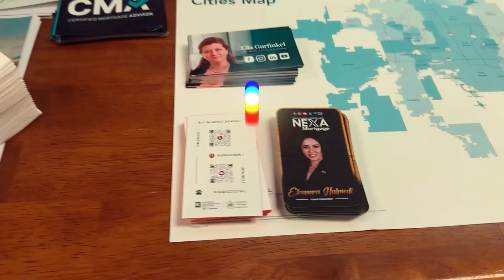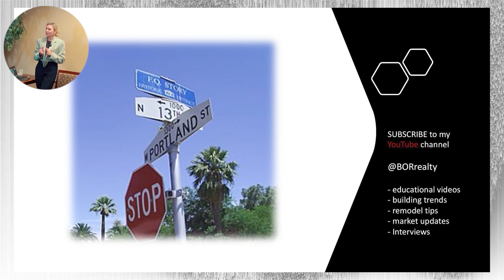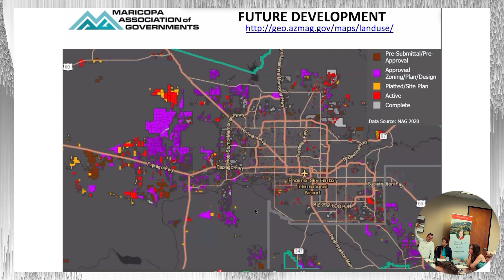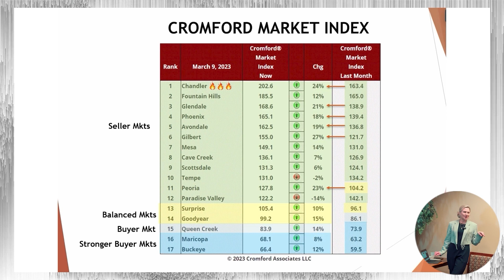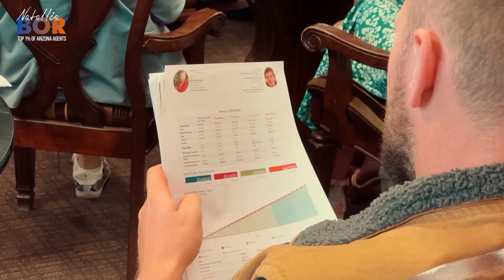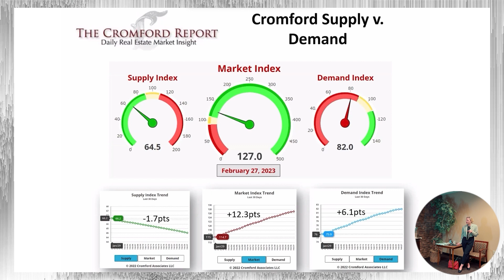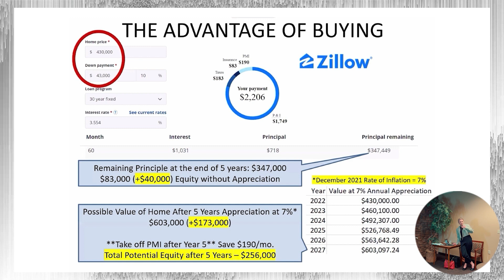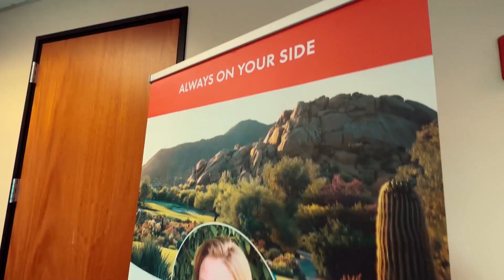Дома в Аризоне - ПОКУПАТЬ ИЛИ ЖДАТЬ? | Районы в Аризоне для ЖИЗНИ - Где ВЫГОДНО купить дом в 2023?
Покупка Недвижимости в Аризоне - это всегда горячий топ! Сегодня мы проводим семинар для тех, кто все-таки хочет купить недвижимость в Аризоне и рассматриваем с вами нюансы, как сделать это выгодно, сэкономить и принять правильное решение! В сегодняшнем семинаре мы разберем такие вопросы как : Что лучше, покупка дома или аренда? ; Какие районы в Аризоне лучше подходят для жизни и отдыха? ; Районы Аризоны и стоимость домов в каждом из них и многое другое!
Вы можете скачать презентацию "Отчет на рынке Большого Феникса за Март " по ссылке
Если вы хотите продать или купить Недвижимость в Аризоне, США🌴 Связаться со мной 👇

00:00 - Покупка недвижимости в Аризоне
00:30 - Рынок недвижимости меняется
01:45 - История стоимости домов в Аризоне
03:15 - В каком районе Аризоны лучше жить?
06:20 - Моя история работы в Аризоне
08:00 - Самые главные узлы в Аризоне
09:50 - Карта разрешений на строительство
11:15 - Первичка или вторичка?
14:00 - Снизится ли цена на дом без агента?
14:35 - База первичных домов
15:45 - Районы в Аризоне и их преимущества
23:45 - В каких районах лучше купить дом?
26:10 - Лучшее время на покупку недвижимости в Аризоне
30:15 - Куда мы движемся?
31:20 - Спрос и предложение
36:20 - Цены и Экономический фактор
36:46 - Куда движется маркет?
37:42 - Количество контрактов
40:50 - Почему покупка выгоднее чем Аренда?
44:20 - Программа и ставки

Меня зовут Наталья Бор, я агент по недвижимости в Аризоне. Здесь на канале с удовольствием делюсь с вами новостями из мира недвижимости, а также показываю дома солнечной Аризоны! Пишите, что бы вам интересно было узнать, шоу продолжается!

Агентство недвижимости BOR Realty LLC предоставляет широкий спектр профессиональных риэлторских услуг на высоком профессиональном уровне :
✔ Сопровождение сделки во время покупки, продажи, аренды недвижимости
✔ Рекомендации по оптимальному подбору жилья или здания под офис, помощь в оформлении документов
✔ Поиск и подбор недвижимости с наибольшей базой данных объектов аренды
✔ Организация осмотров и фото-обзоров объектов, общий подбор недвижимости с клиентом в офисе по базе данных